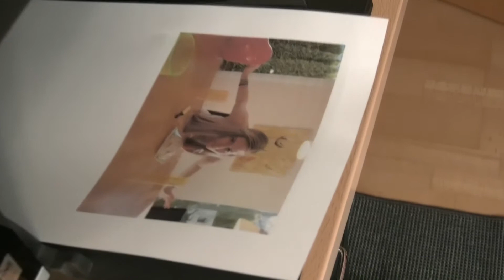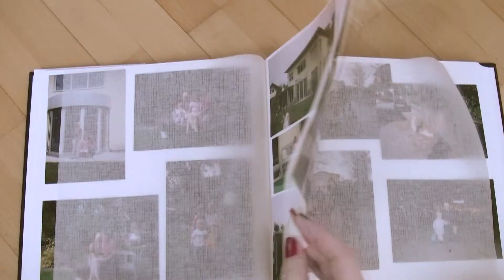Good Riddance - Green Day I Fanmade Music Video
so once again my sister and me decided to make a music video, this time to the song Good Riddance by Green Day.

it was so much fun shooting it as we just couldnt keep serious faces.

story: the little girl (my sister) is growing up and is always being watched by her older self (which is me). in the end you can see the girl in the present going through old photobooks and remembering everything. [i don't know if that made any sense haha]